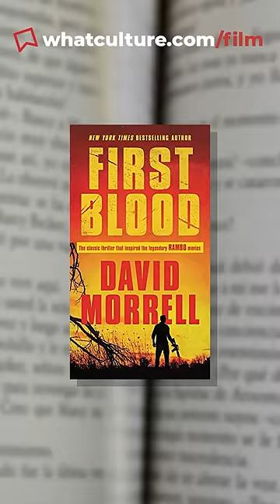Why Tarantino Will Change The Way You Think Of Rambo